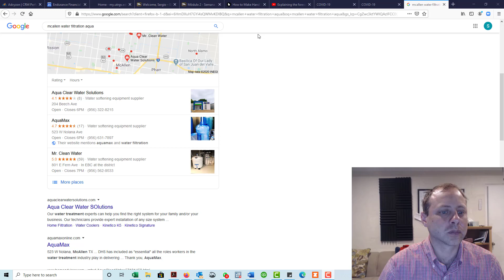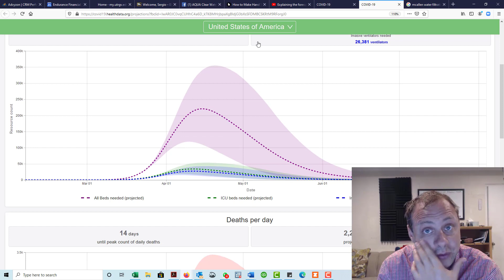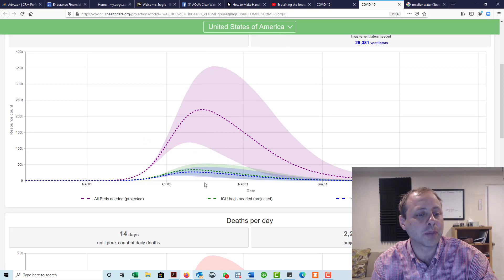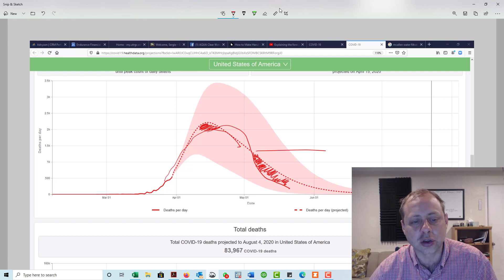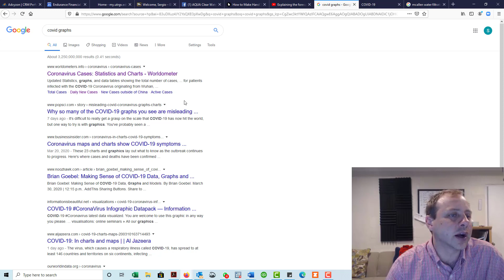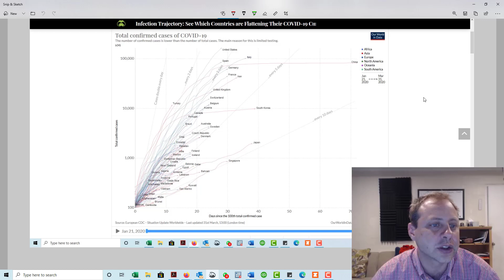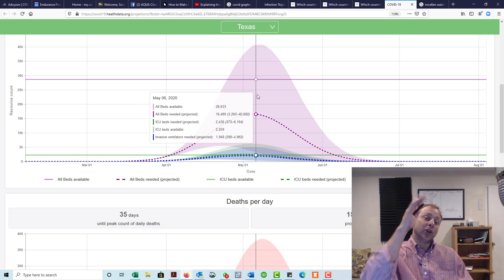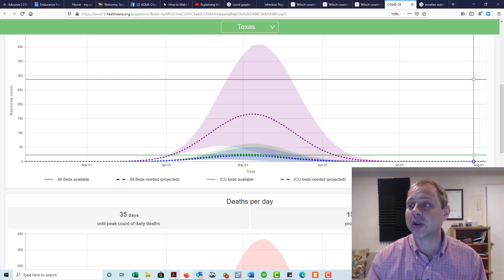Covid Forecast as of March 31